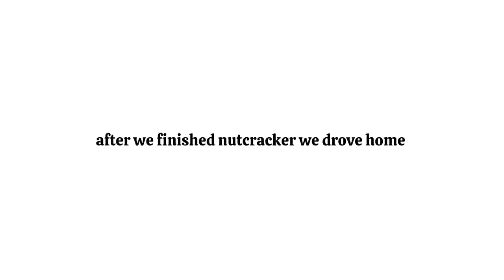Nutcracker Summer Intensive with 5 Sisters | perfecting technique in ballet class 🩰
Rachel, Caroline, Elliana, Michelle & Savannah Quiner take you to their summer ballet intensive for Nutcracker week!  They take you through their daily routine from ballet class to stretching, to their home workout.  Come behind the scenes and see a glimpse into a day in their life.

💕 Bob & Brad Eye Oasis 2 Massager

🩰 FAVORTITE DANCE PRODUCTS: